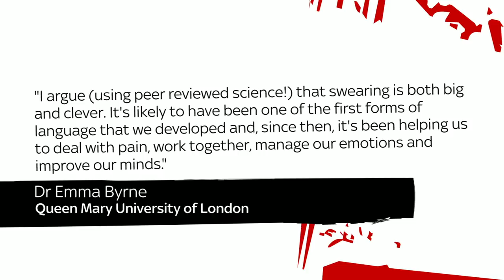Straight Talker of the Week: Dr Emma Byrne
Dr Emma Bynre gets this week's Straight Talker award for her explanation on why swearing is good for us.